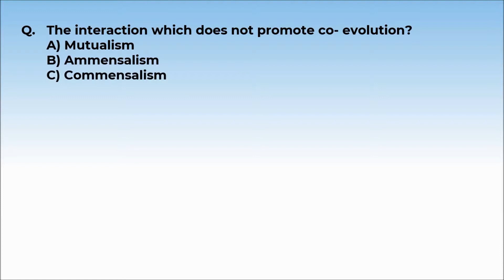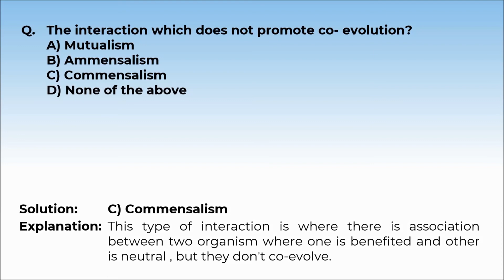5. 12B13.7 Concept Test 2